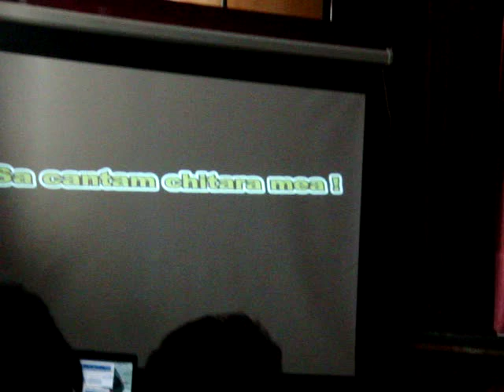Primavara artistica 2011 - Paul Chiorean - Sa cantam chitara mea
Primavara artistica 2011. Colegiul Al. Papiu Ilarian - Tirgu Mures.